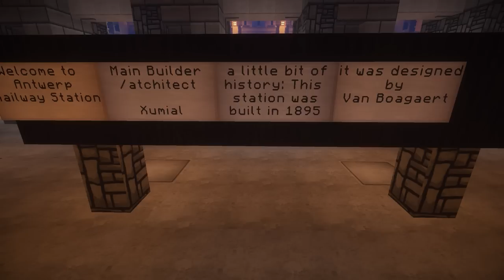Minecraft - Antwerp Train Station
or use play.keralis.net

do /warp Bertley then /tppos -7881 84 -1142

Diamonds, diamonds and a cookie for ya!